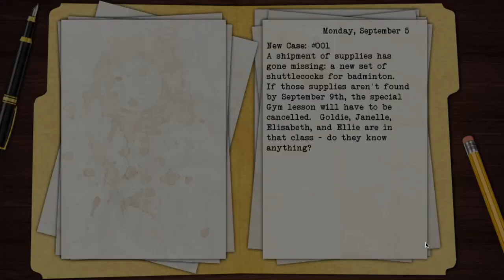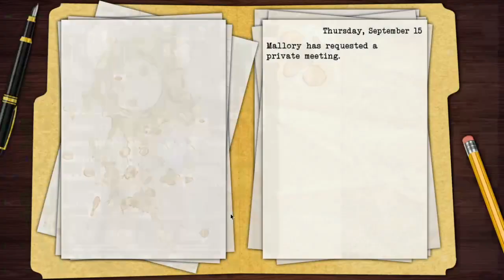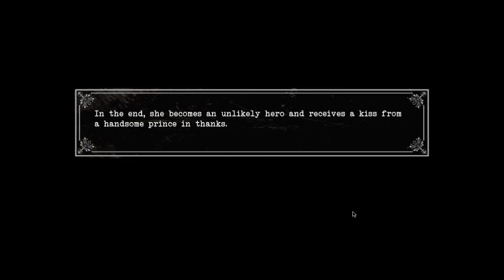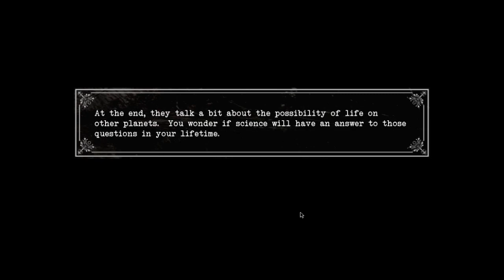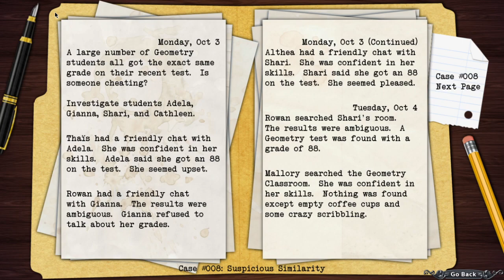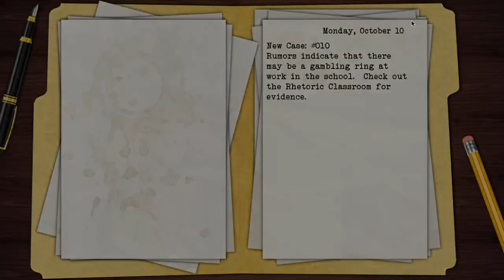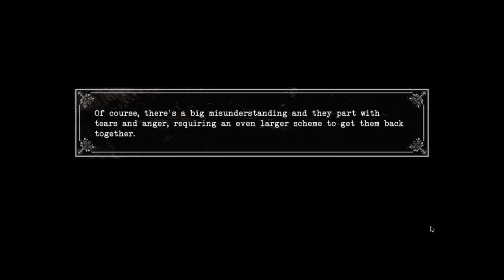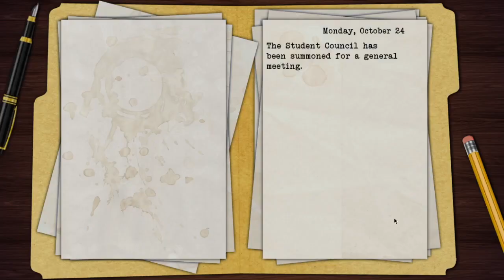Young Love - Black Closet (PC) w/ Wit & Admiral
Here&#39;s something we did on Wit&#39;s channel over a year ago, for posterity and failure over here.